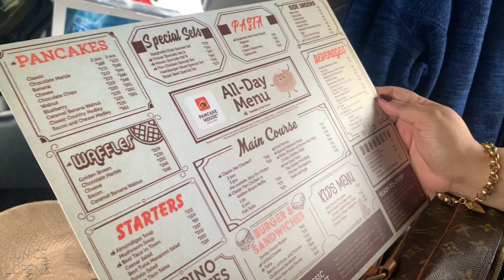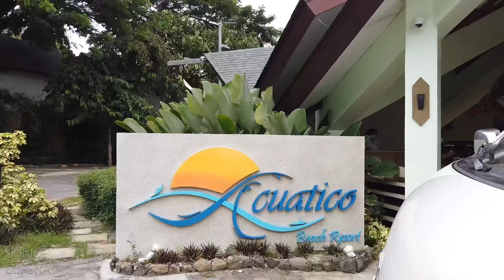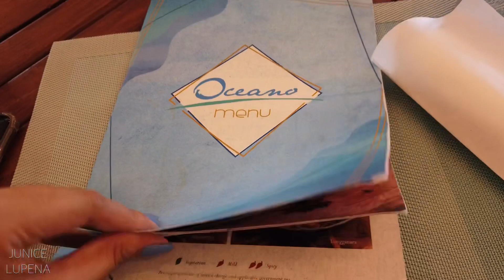Acuatico Beach Resort in Batangas🌞 |Junice Lupena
Correction*
13:35 **If you’re planning to go to Acuatico,I hope this vlog can help you for your trip*(sorry✌️)**||hindi ko na maedit XD